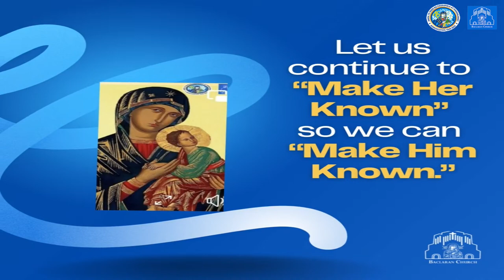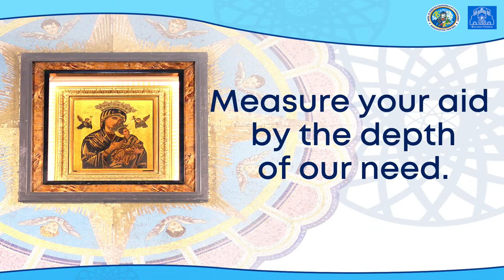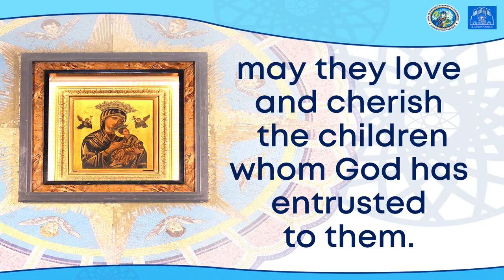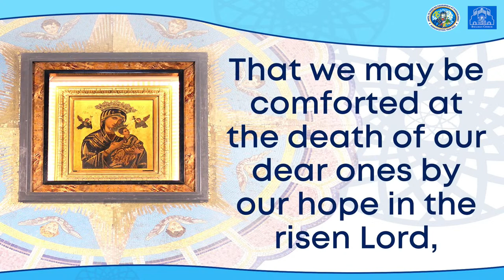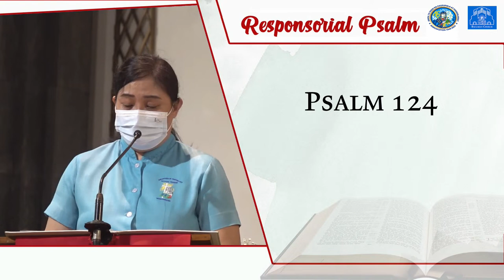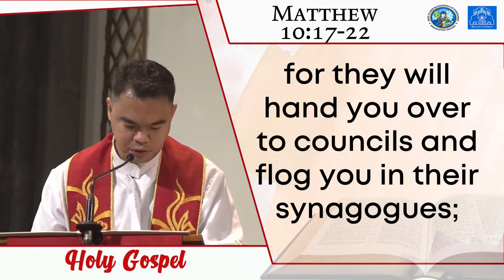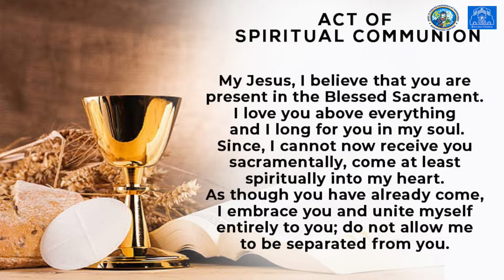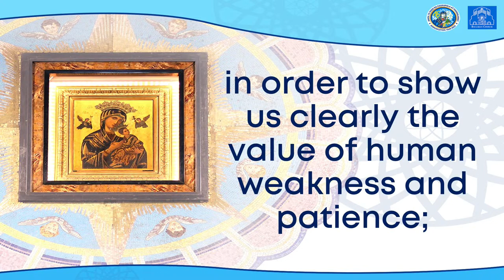Baclaran Church Live: Memorial of Blessed Nicholas Charnetsky, and companions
Memorial of Blessed Nicholas Charnetsky, and companions
Mass Presider: Rev. Fr. Patrice Nyada, C.Ss.R.
June 28, 2023
6:00 PM | Novena and Mass

Available soon on IOS